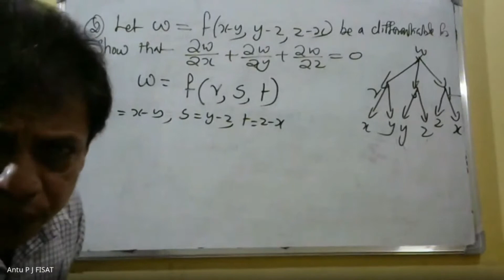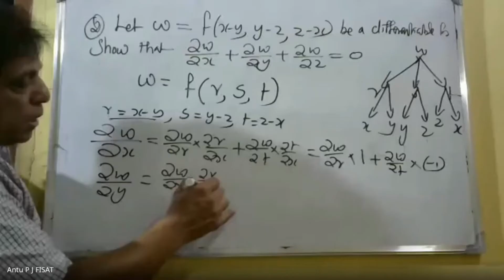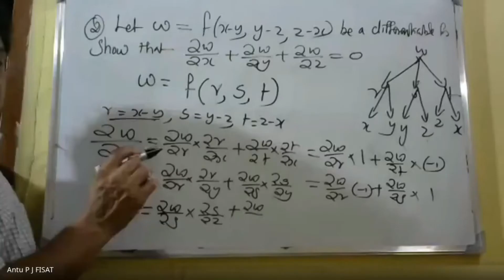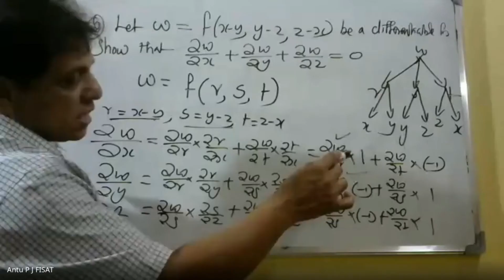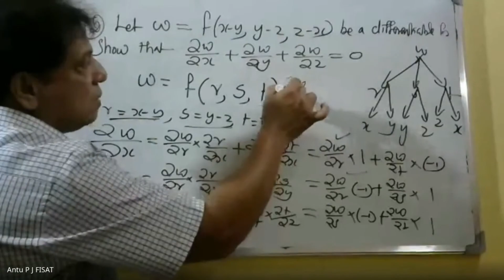MULTIVARIABLE CALCULUS -Differentiation| MODULE 2|PART8|MAT 101|2019 SCHEME|BTECH KTU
This video lecture of Concept of limit and continuity of functions of two variables, partial derivatives, Differentials, Local Linear approximations, chain rule, total derivative, Relative maxima and minima, Absolute maxima and minima on closed and bounded set.